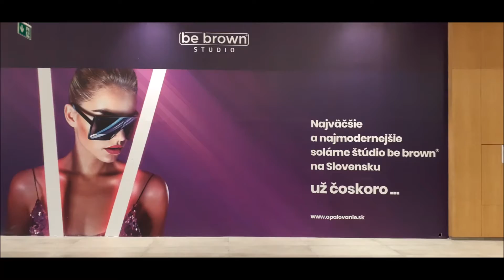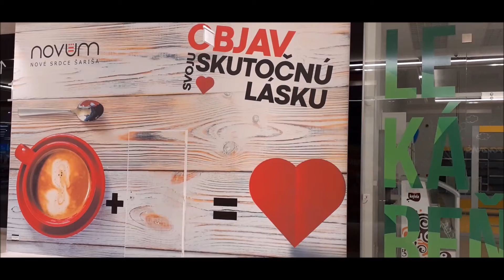NOVUM 2020 - Prešov - Slovakia Enjoy new shopping mall and feel happy! Srdce Sarisa nakupne centrum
SLOVAKIA PRESOV 2020 NOVUM- NEW SHOPPING CENTRE Enjoy new shopping mall and feel happy! Leave all daily problems behind the door . HD SLOVAKIA# novumsrdcesarisa# Star shopping
SLOVENSKO PRESOV 2020 NOVUM -NOVE OBCHODNE CENTRUM
NOVUM 2020 - new shopping mall   Prešov - Slovakia things to see in Presov

music attribution goes to : Blue Danube (by Strauss)